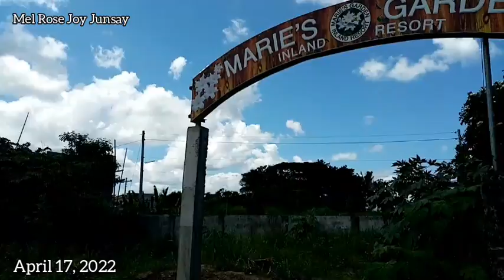A Quick Tour of Marie's Garden Inland Resort (Ang Ganda!😍) | Mel Rose Joy Junsay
A Quick Tour of Marie's Garden Inland Resort

Located at ALJ Subdivision, Brgy. Guinobatan, Leganes, Iloilo

Last, April 17, 2022; I went here(Marie's Garden Inland Resort) for a private event of Knights of Columbus (FAMILY DAY), I'm with our parish priest (Fr. Borong Ablona) and also with Ta Ruby, Ta Jocelyn, To Onyok, Nong Filo and Mama Lind for lunch and blessing. But, I manage to take a short video clips and compile it to be my new content.🤭😍

Musician: @iksonmusic